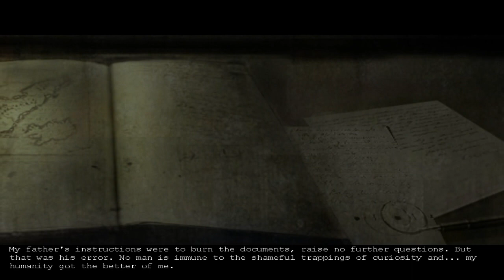Let's Play Penumbra: Overture - Part 1 - Hammer Time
Join me again on another creepy journey! This is Part 1 of my Let's play Series on Penumbra: Overture. This game was made by the same people who made Amnesia The Dark Descent, So it's probably going to get a bit creepy.